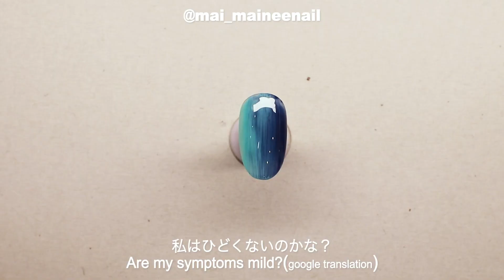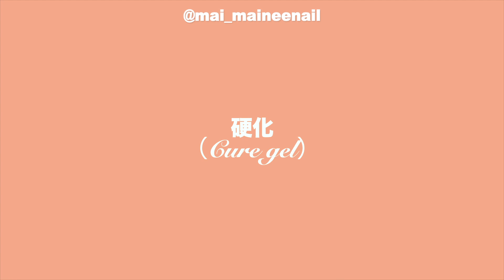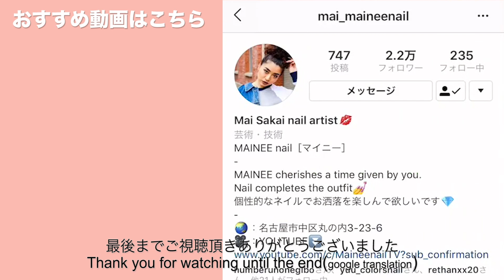【セリアジェル】セルフレベリング活用技！？夏向けドロップネイル作ってみた。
本日の動画は、セリアジェルシリーズ！
セルフレベリング活用夏ネイルです( ^ω^ )
そもそもセルフレベリングって何？？
これはジェルの粘度を利用して爪に自然に
ジェルが広がることです。
この特徴を生かして、今回はドロップネイル
を作ってみましたよ( ´ ▽ ` )
難しそうに見えるデザインですが、
意外と簡単に出来るのでおすすめです！
今回は夏に合わせて、水面みたいな
デザインにしてみました👍✨
是非参考になれば嬉しいです✌︎(‘ω’✌︎ )

※集合体が苦手な方はご視聴をご遠慮ください。

◇GEL
Seriagel - Navy
               - Mint
               - White
               - Base&topcoat

BWJ2018
ASIA NAIL FESTIVAL2018
Nailvenus magazine
NailMAX magazine
NailUP magazine

◇現職業……
Nailsalon MAINEE 主宰
Youtube 【MaineenailTV】
ネイルグッズプロデュース
1児のママ